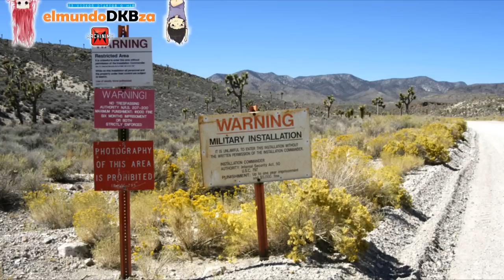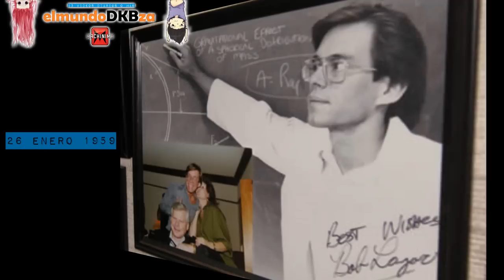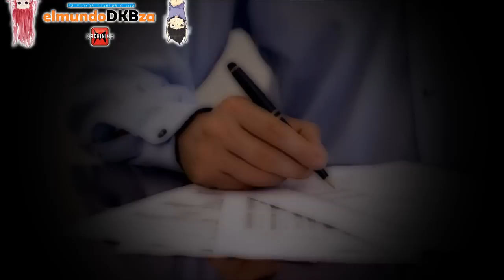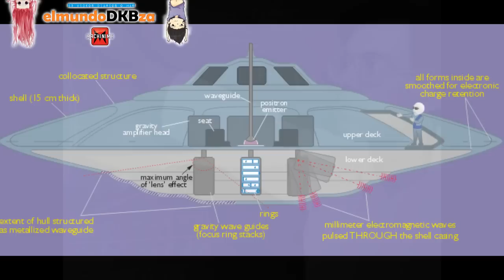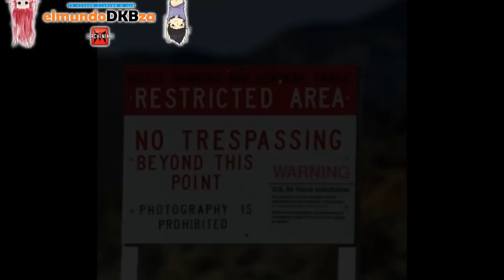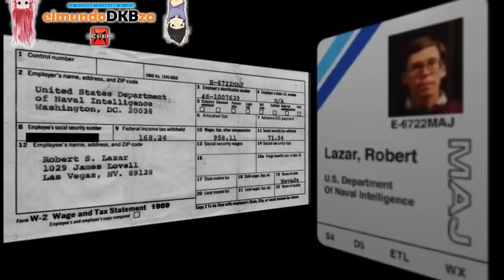BOB LAZAR Y EL AREA 51 DOCUMENTAL (25 ANIVERSARIO) | elmundoDKBza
BOB LAZAR Y EL  AREA 51 (25 ANIVERSARIO) DOCUMENTAL | elmundoDKBza